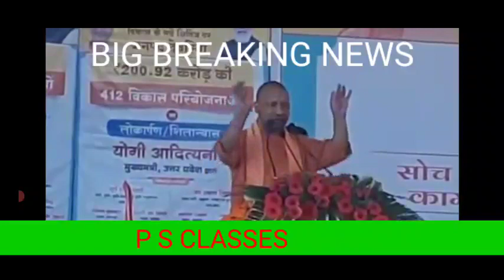//बिग ब्रेकिंग न्यूज़ //UP TET 2021 रद्द परीक्षा पर योगी आदित्यनाथ जी का आया बयान//